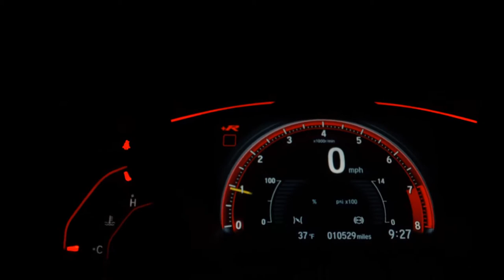HYUNDAI HB20S - 2014 - Santo André/SP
Wine Car Multimarcas, sempre em busca do melhor negócio para ambos os lados!!!

- PERICIA APROVADA - Garantindo a procedência dos veículos;
- Aprovamos o Crédito por telefone;
- Parcele a compra do veículo no cartão de crédito em até 24 vezes*
- Melhor Avaliação do seu carro na Troca;
- Facilitamos sua entrada no cartão de crédito em ate 12 vezes*;

*Consulte nossos vendedores para maiores informações sobre essa modalidade.

Veículo: HYUNDAI / HB20S 1.6 PREMIUM 16V
Ano: 2013/2014
Combustível: FLEX
Portas: 4 PORTAS
Câmbio: Automático
Cor: PRETA
KM: 110.000

✅ Air Bag
✅ Alarme
✅ Ar Condicionado
✅ Ar Quente
✅ Desembaçador Traseiro
✅ Direção Hidráulica
✅ Freio ABS
✅ Rádio
✅ Rádio e MP3
✅ Retrovisores Elétricos
✅ Travas Elétricas
✅ Vidros Elétricos
✅ Volante com Regulagem de Altura
✅ Trio Elétrico
✅ Farol de Neblina
✅ Entrada USB
✅ Bluetooth
✅ Porta Copos
✅ Direção Elétrica
✅ Rádio USB
✅ Retrovisor Retrátil
✅ Som Original